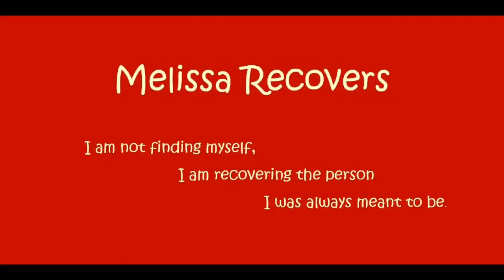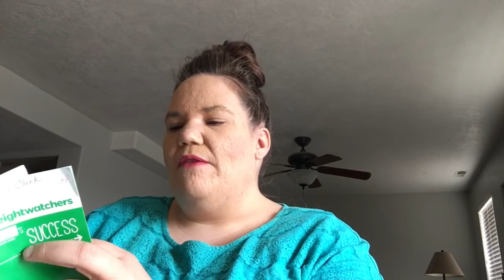Weigh in on Weight Watchers Freestyle Feb 1 2018 & Birthday Goals